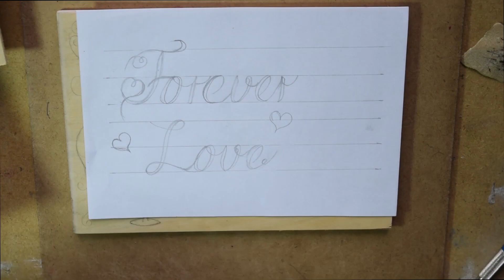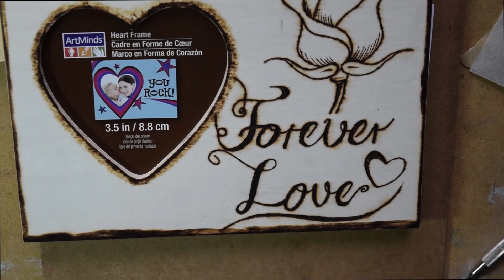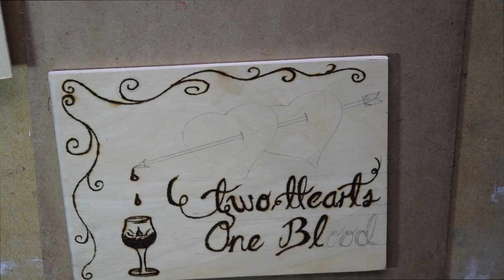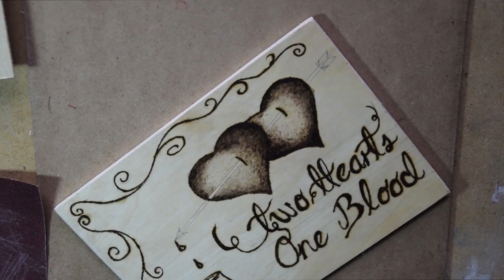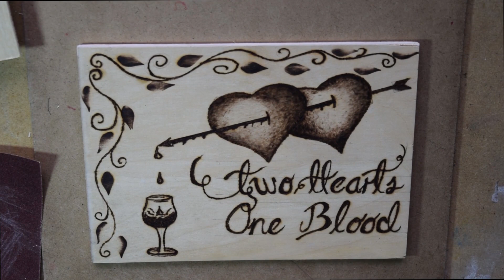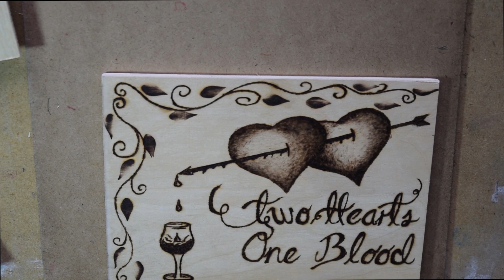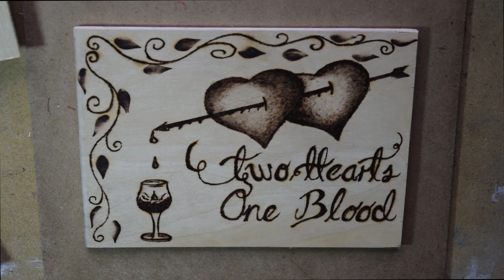Pirograbado en Madera para Principiantes (corazones con flecha)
Consejos basicos de Pirografia, Tecnicas de Como transferir imagenes a la madera.